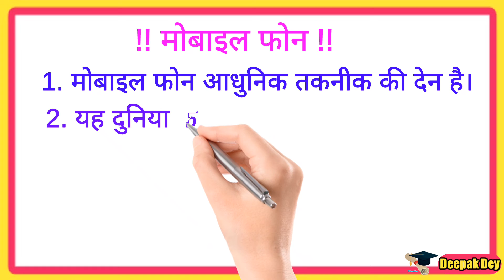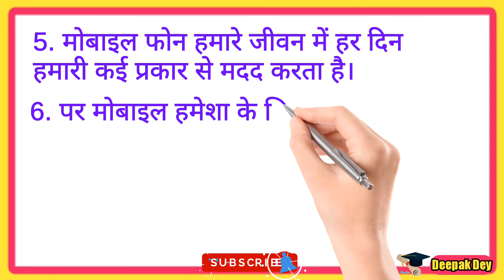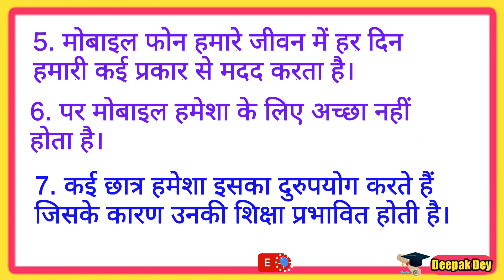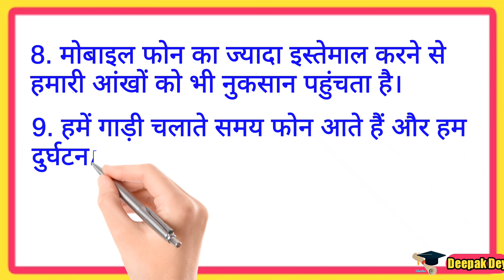10 lines essay on mobile Phone in hindi//मोबाइल फोन पर 10 वाक्य हिंदी में